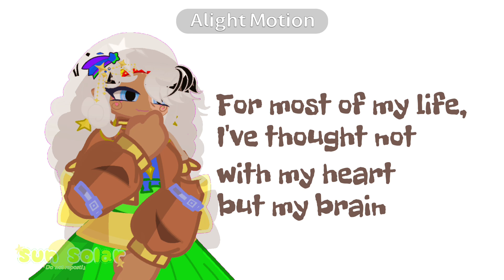Half broken Japanese || Human AU || MONTY X EARTH || TSaMs/TLaEs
Hello! :D
^•!Welcome to the description!•^
              I only post on YT!!
「Apps used」
☀︎・Gacha Life 2
☀︎・Alight motion

「Characters」
☀︎・H!Monty
☀︎・H!Earth

「Author’s Note」
I love this song sm—
《Things to know about the Author》

Pronouns - She/Her

Fandoms I post - Solarballs, TSaMs, TLaEs, and TEaPs

Sexuality - Straight

Have a great rest of your morning/evening/night!!